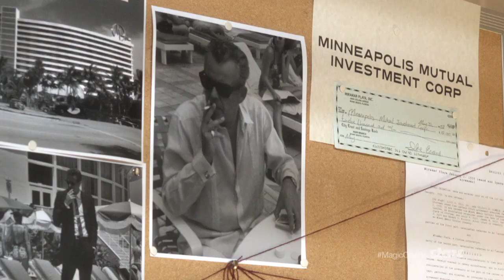Magic City | Magic City: Ben vs. Ike | STARZ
Actors Jeffrey Dean Morgan and Danny Huston discuss the new-found rivalry between Ike and Ben in season 2 of Magic City.

Miami Beach, 1959. As Ike Evans rings in the New Year at his luxurious Miramar Playa Hotel, Castro's rebels seize Havana. Miami is turbulent, but the Kennedys, the mob and the CIA all hold court here. Owner Ike Evans is the star of the hotel. But at what price?

Ben "The Butcher" Diamond financed Ike's dream, and now his life is a façade...just like the Miramar Playa. With diving clowns by day, and escorts at night, nothing's what it seems in Magic City.